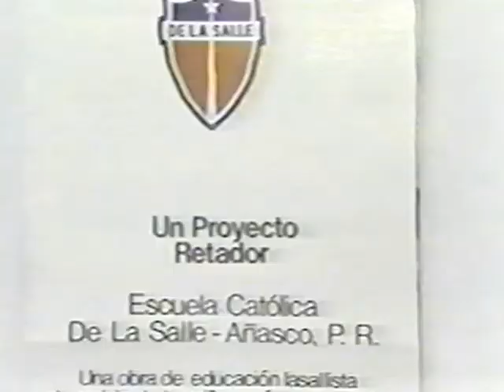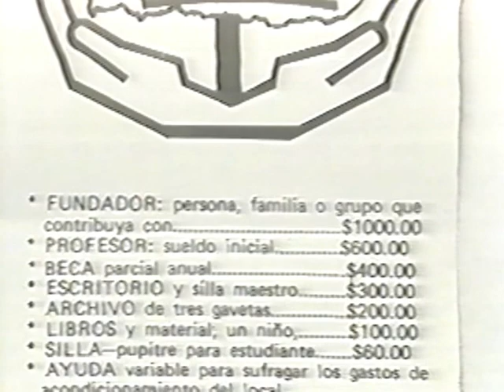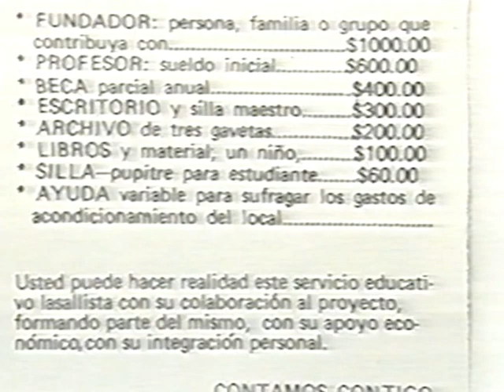Escuela Catolica De La Salle - Añasco - Puerto Rico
Viendo la necesidad de tener una segunda obra en Puerto Rico, se optó por una de carácter popular, que ofreciera educación cristiana a estudiantes que provinieran de familias de escasos recursos, así se escogió a el pueblo de Añasco (lugar donde nacio el primer Hermano de las Escuelas Cristianas nacido en Puerto Rico, el Hno. Adelino Gabriel FSC) como sede de la misma, siendo los Fundadores el Hno. Rene Hernandez FSC hoy ya fallecido y el Hno. Francisco Malvido FSC, quienes se mudaron en Agosto del 1988 y la escuela se abrió, en el 1989, con el nombre de Escuela Católica de La Salle.
          La Institución actual atiende una matrícula 280 estudiantes, distribuida de Pre-Kinder a Duodécimo Grado.  Hermanos y seglares colaboran, junto a padres y demás miembros de la comunidad educativa, para el logro de nuestra misión.
Su actual Directora es la Sra. Emma Mayens que colabora junto al Hno. Angel Suarez FSC
Colegio De La Salle
Apartado 61
AÑASCO, PR. 00610